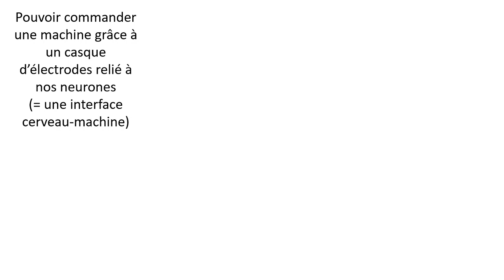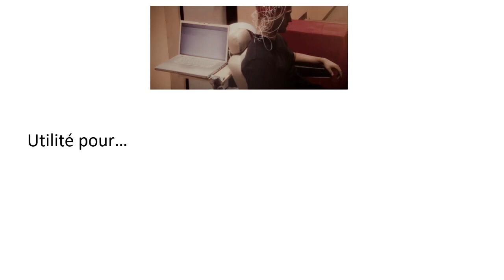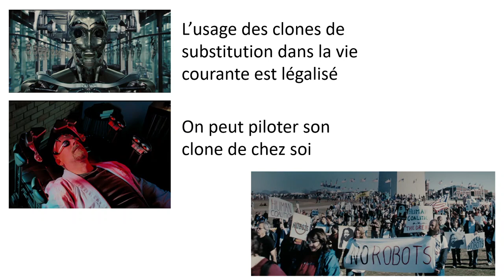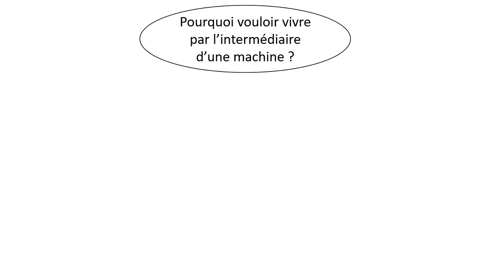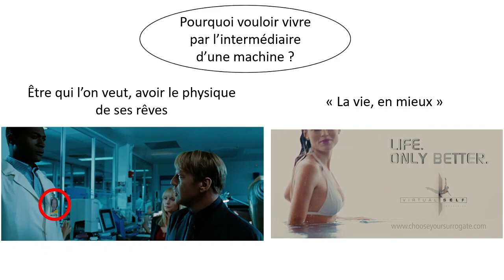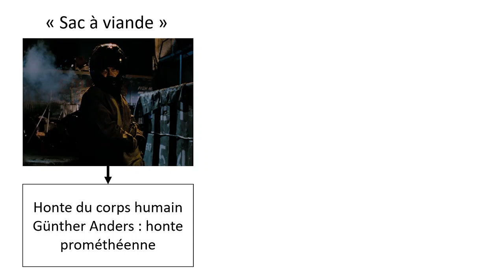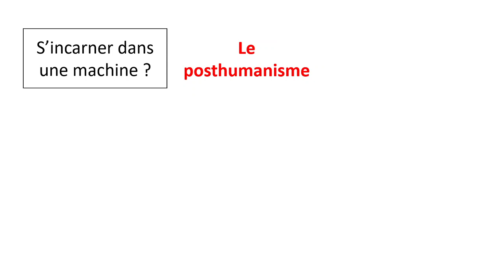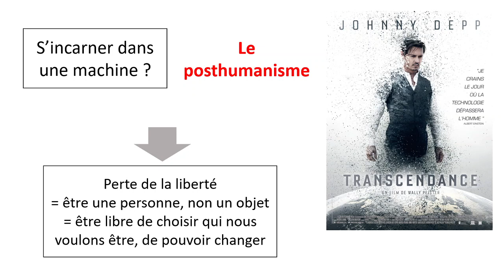Clones, J. Mostow, 2009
Dans ce film d'anticipation, les êtres humains vivent par procuration, au travers de clones de substitution, des machines qu'ils dirigent par la pensée. Mais quel intérêt ?